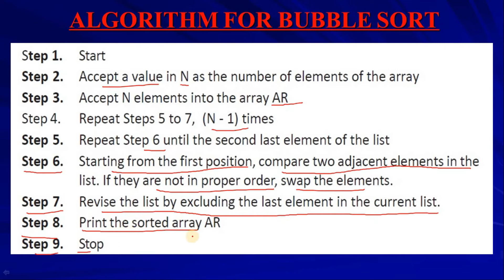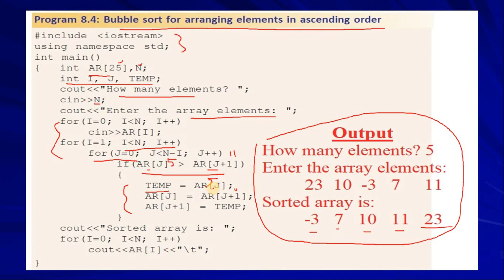BUBBLE SORT - PART 2 || Chapter 8 - ARRAYS || Explained in മലയാളം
👉COMPUTER_SCIENCE​​​​​​​​​​​ Students.

    Chapter  8
     ARRAYS

   Today's Topic
                      BUBBLE SORT - PART 2

Next Class
            SEARCHING